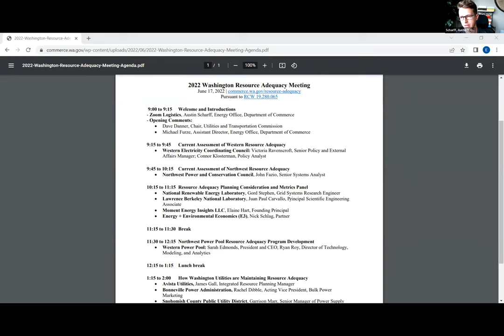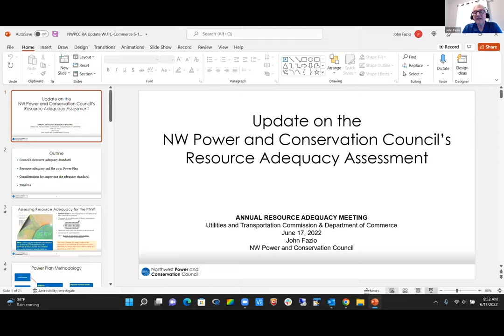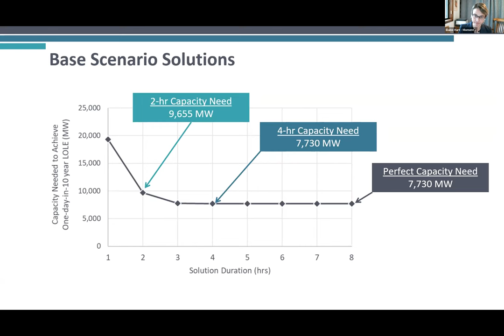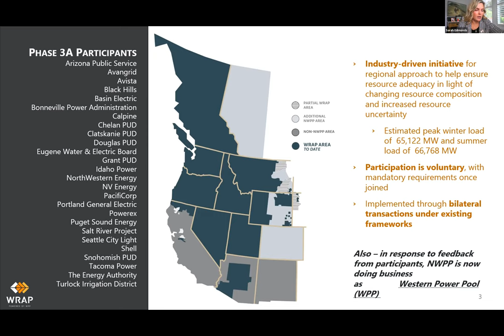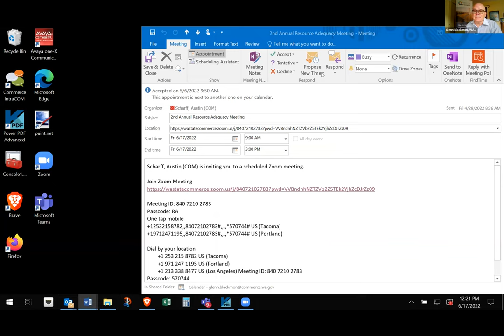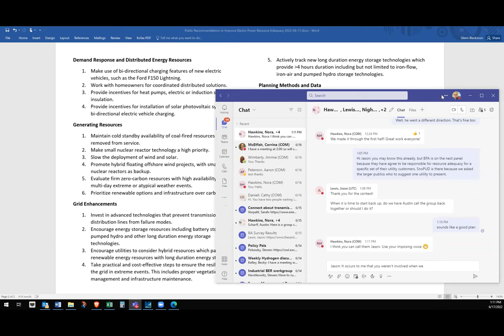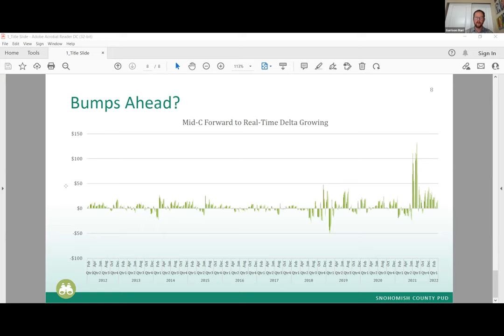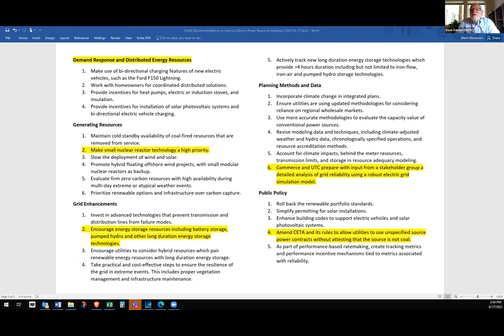Second Annual Resource Adequacy Meeting